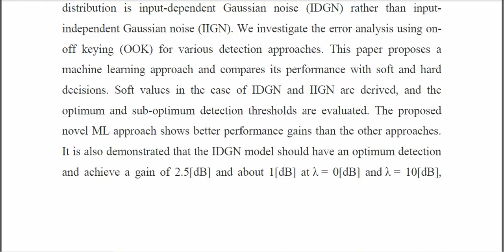Error Analysis of Free Space Communication System Using Machine Learning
IEEE PROJECTS 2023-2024 TITLE LIST
From Our Title List the Cost will be,
Python=4500/-
Mininet=5000/-
Dot Net Project =2500/-
Java Project=2500/-

Support Including Packages
* Complete Source Code
* Complete Documentation
* Complete Presentation Slides
* Flow Diagram
* Database File
* Screenshots
* Execution Procedure
* Video Tutorials
* Supporting Softwares

Support Specialization
* 24/7 Support
* Ticketing System
* Voice Conference
* Video On Demand
* Remote Connectivity
* Document Customization